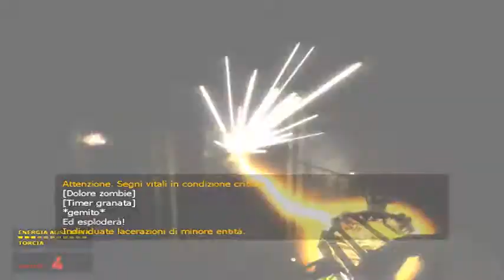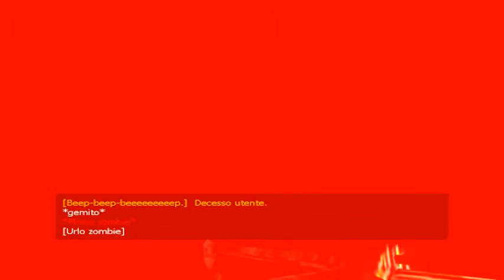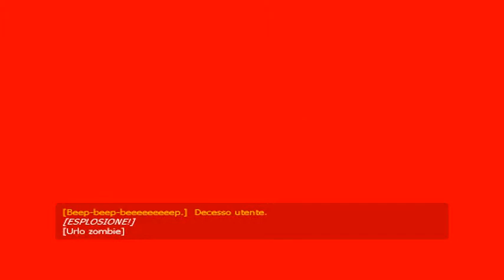Half Life 2: Episode One ITA - Ep. 9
Half Life 2: Episode One è un videogioco sparatutto in prima persona, il primo capitolo facente parte della trilogia di espansione di Half-Life 2. Il gioco, installabile in maniera completamente indipendente, riprende esattamente la narrazione da dove termina HL2.
In questo episodio sono state implementate migliorie al motore grafico, alcune dal punto di vista del rendering e della modulazione facciale dei personaggi, e delle relative espressioni, che risultano più marcate e significative, lasciando trasparire le emozioni nel volto in maniera assai realistica. Inoltre sono stati decisamente migliorati gli effetti luminosi.
A livello del gioco vero e proprio, non sono molte le novità rispetto ad Half Life 2, infatti si registra solamente l'introduzione di due nuovi nemici, gli stalker e gli Zombine. I primi, mai affrontabili in modo ravvicinato, sono degli umanoidi schiavizzati dai Combine, già visti nella Cittadella nel gioco precedente. Essi tenteranno di ostacolare la nostra fuga. Gli Zombine invece sono il risultato dell'attacco degli headcrab sui soldati Combine. Sono molto resistenti e, se non vengono subito fermati, inizeranno a correre verso di voi, facendosi poi esplodere una granata in mano.

Trama:
Gli eventi narrati in Episode One sono il diretto seguito del finale di Half-Life 2. Sono suddivisi in sei capitoli, in cui saremo sempre supportati da Alyx Vance che ci verrà in aiuto con varie armi e dispositivi, per esempio coprendoci la via con un fucile da cecchino, aprendoci delle porte o riprogrammando le mine rotanti in modo da scagliarle contro i nemici.

Prologo:
L'esplosione del generatore ad energia oscura nella Cittadella ha distrutto quasi completamente la sua struttura interna e, con lei, le ultime forze Combine di City 17. Alyx Vance, che si trovava sul tetto della torre al momento dell'esplosione è stata salvata dai Vortigaunt che, con i loro poteri, hanno congelato il tempo e l'hanno portata via. Per quanto riguarda Gordon Freeman era stato riportato nello stato di stasi forzata dal G-Man. I poteri di quest'ultimo vengono in qualche modo schermati dai Vortigaunt restituendo così Gordon alla realtà di City 17.